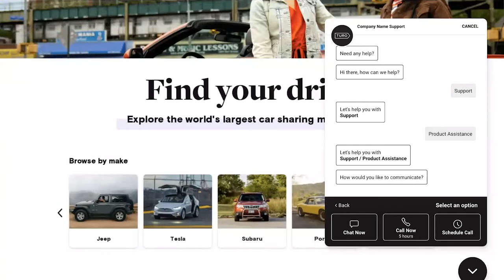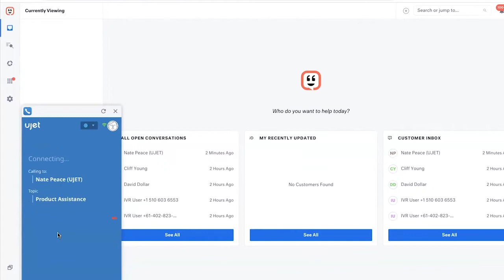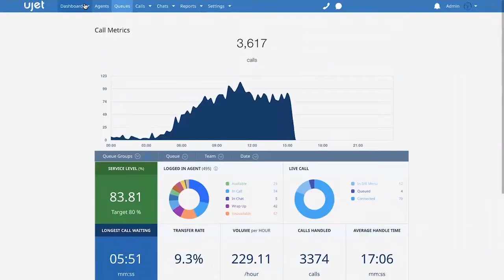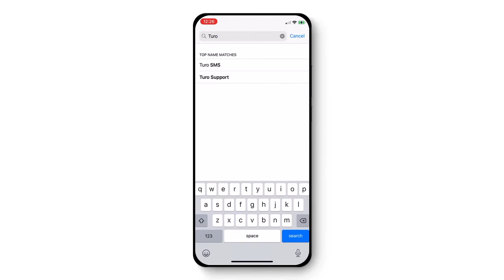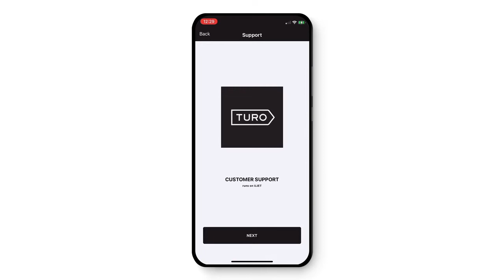UJET: Turo Customer Testimonial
Julie Weingardt, Chief Operations Officer at Turo, talks about Turo's mission to create a modern, integrated, fantastic customer experience and why UJET was the right partner to accomplish this.